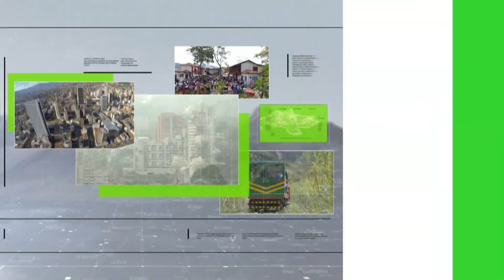Abuela y dos nietos mueren por inhalación de gases - Teleantioquia Noticias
Hay dolor en el municipio de Rionegro porque dos menores de edad murieron al lado de su abuela, en una vivienda de esta localidad del Oriente antioqueño; al inhalar gas, al parecer producto de una fuga que se presentó en el lugar y que no fue detectada a tiempo.